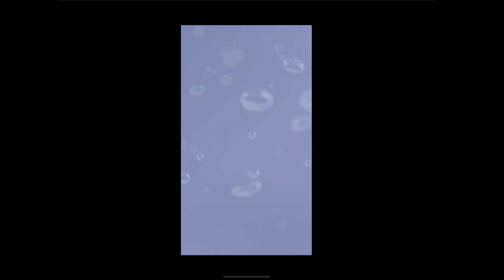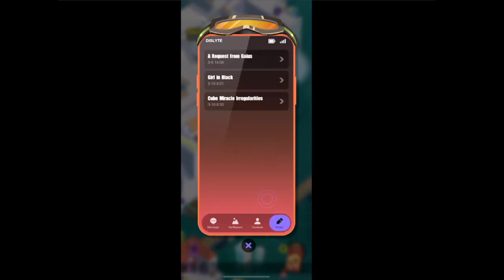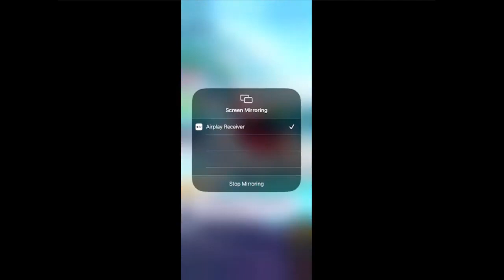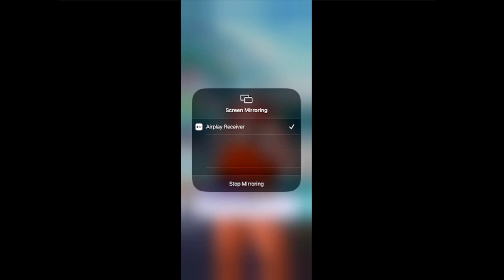Dislyte Sea And Song Event Act 1 the amazing song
Thank You and give lots of follows likes subscribers like 1000 subscribers and likes also watch my video and livesteam and please subscribe and like and comment also let's get 1000 subscribers and likes  also follow me on social media
and 1000 likes and we make another Beyblade vs video